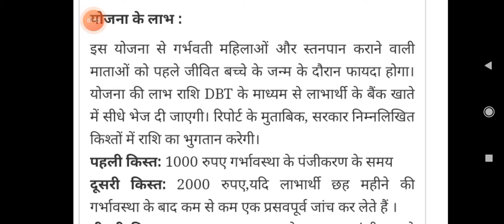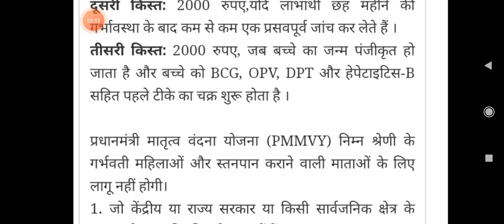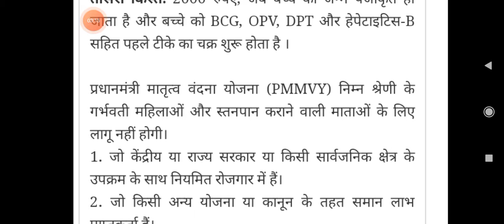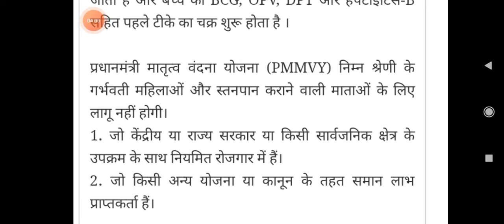प्रधानमंत्री मातृ वंदना योजना 2021|| महिलाओं को मिलगें ₹5000 || हिंदी में पूरी जानकारी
प्रधानमंत्री मातृ वंदना योजना 2021,
प्रधानमंत्री मातृ वंदना योजना क्या है,
प्रधानमंत्री मातृ वंदना योजना में ऑनलाइन रजिस्टर्ड कैसे करें,
प्रधानमंत्री मातृ वंदना योजना किन महिलाओं को मिलेगा,
मातृ वंदना योजना 2021,

Pradhanmantri Matra vandana yojana 2021,
Pradhanmantri Matru Vandana Yojana 2021,
Pradhanmantri Matra Vandana Yojana 2021 ka form Kaise bhare,

hello doston aaj main is video mein aapke liye Pradhanmantri Matru Vandana Yojana 2021 Jo Pradhanmantri dwara is Yojana ka ka mahilaon ke liye Ye Jo mahilayen Kafi Girib aur apne bacchon ka ka varnan poshan nahin kar pa rahi thi e an bacchon ke Kafi e acchi Yojana na UN maton ke liye Ye Jo Kafi e Garib thi,,,

hello doston Agar Aap Hamare channel par pahli bar is video ko dekh rahe hain to Aap Hamare channel ko like aur subscribe Jarur Kariye Agar aapko Hamara yah video Achcha lagta hai to hamare is video ko ke comment box Mein comment Karke Hamen bataiye ki aapko yah video kaisi lagi Aur Bhi Kuchh mahatvpurn jankari ho to hamare is comment box Mein Jarur bataiye to dear friends Milte Hain aap ko ISI Tarah ki nai nai topic on Nahin yojnaon ke bare mein jo video Aati Hai To Usi ke video Usi ke bare mein main aapko video bataunga to thank you thank you bye bye